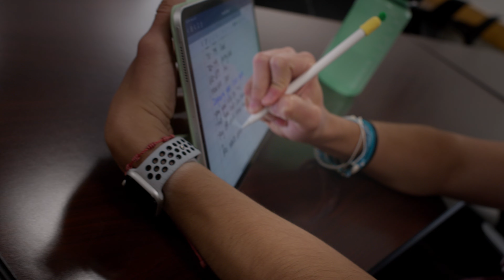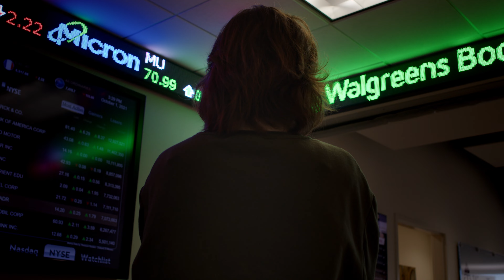My MSFE Journey - Emily Davidson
Emily Davidson talks about her time getting an MSFE from WTAMU and teaching at the same time.